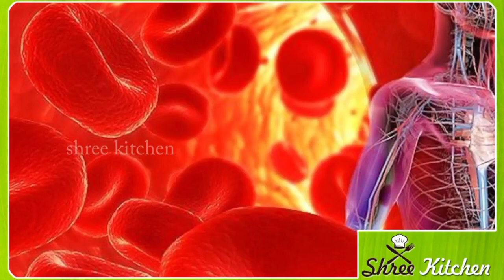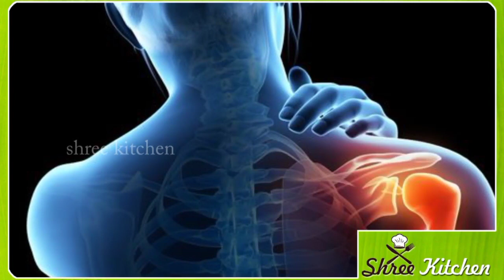ರಾಗಿ ಮುದ್ದೆ ಸಕ್ಕರೆ ಕಾಯಿಲೆಗೆ ಇವತ್ತು ಸೇರಿಸಿ ಯಾಕೆಂದರೆ | Kannada health tips